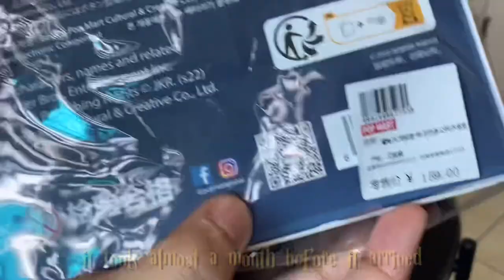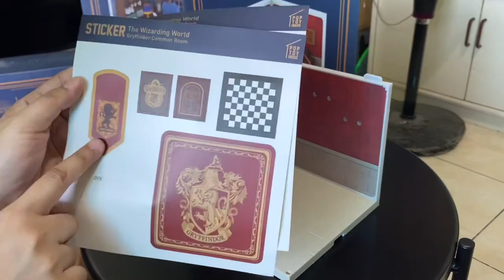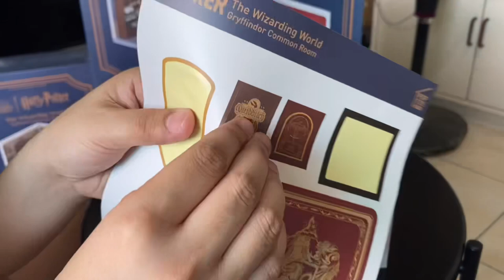HARRY POTTER GRYFFINDOR COMMON ROOM POPMART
Brand: POP MART
Product name: The Wizarding World - Gryffindor Common Room